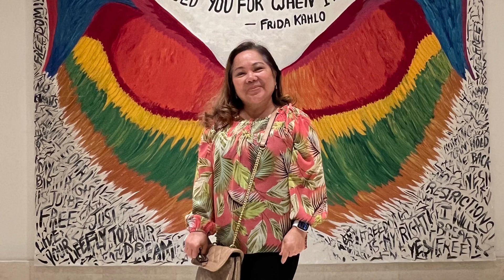BEAUTIFUL SEND OFF BY TEAM PAYUYO AND TEAM TATING | CFC OMAN | CROWNE PLAZA HOTEL OCEC